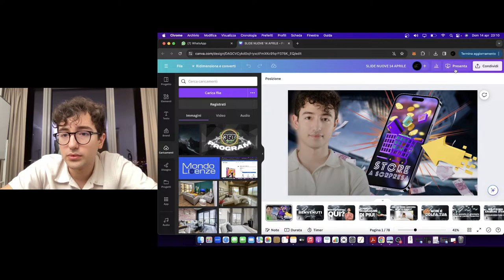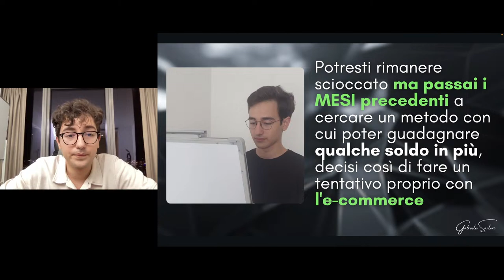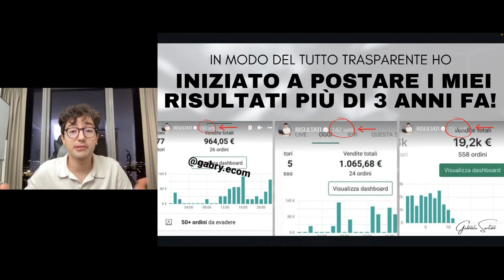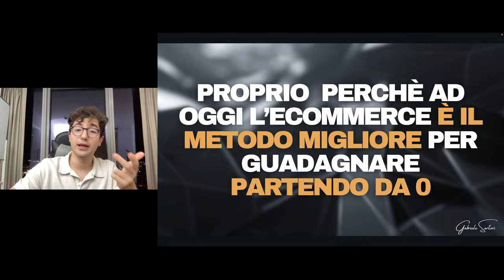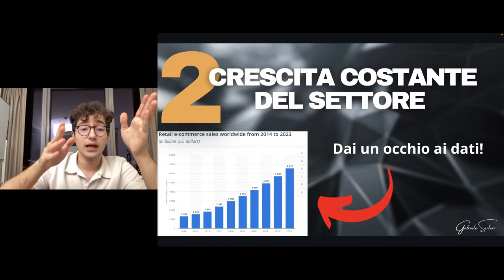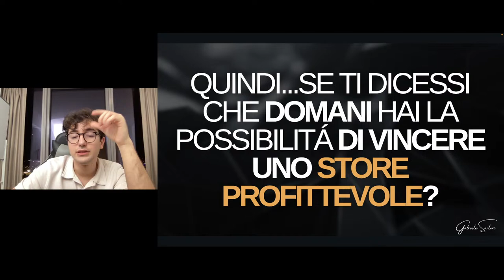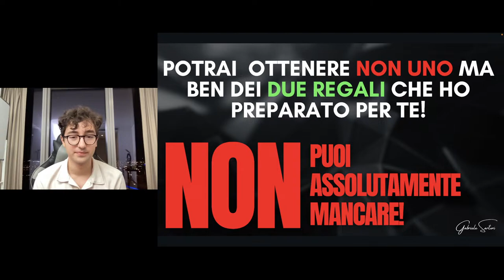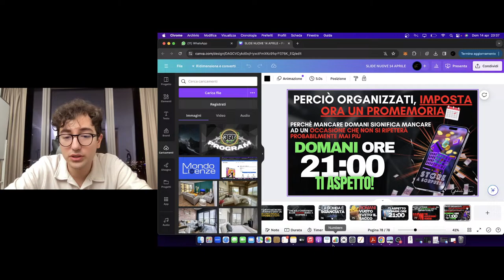Store a sorpresa! GRATIS! - Live